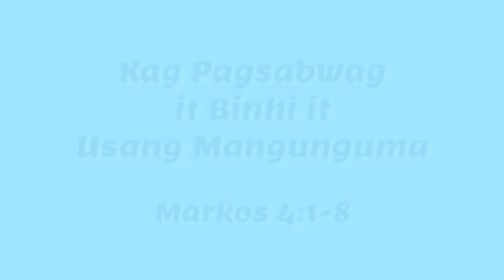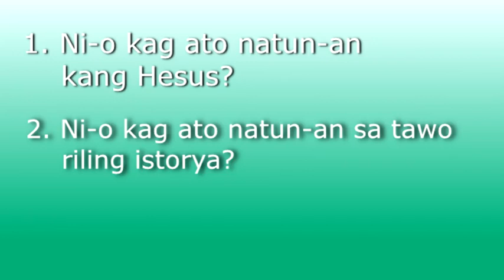Bantoanon 10 Kag Pagsabwag It Binhi It Usang Mangunguma